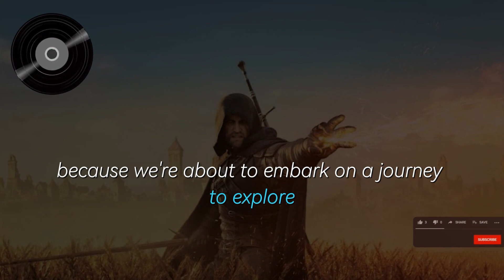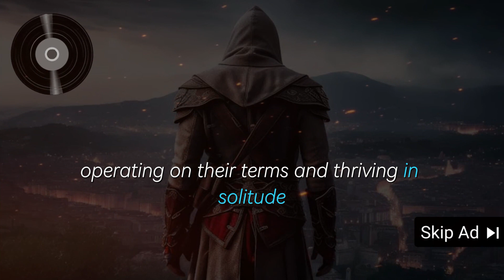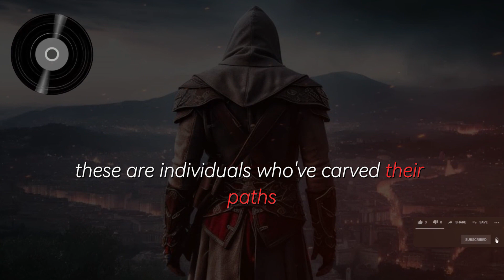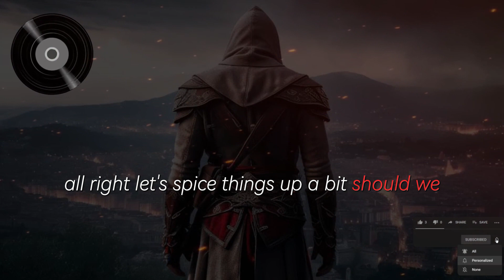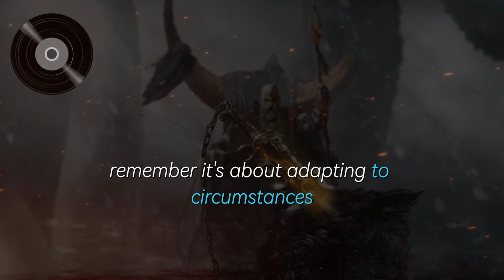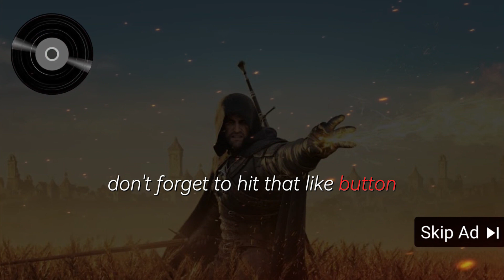Sigma vs Alpha | The end of debate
X COPYRIGHT NOTICE: This video and my YouTube channel contain dialog, music, and image that are property of "Armoured Wisdom",You are authorized to share the video link and channel and embed this
video in your website or others as long as a link back to my YouTube Channel is provided
Copyright: Armoured Wisdom

This video is fair use under U.S. copyright law because it is non-commercial, transformative in nature, uses no more of the original work than necessary for the video's purpose, and does not compete with the original work and could have no negative affect on its market, This channel does not promote any illegal connect, all content provided by this channel is meant for ENTERTAINMENT purpose only.